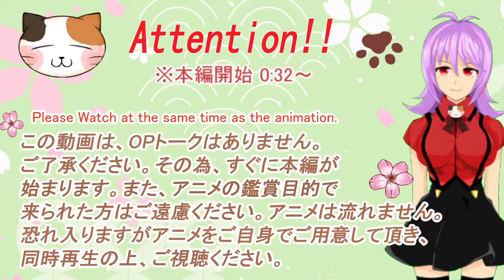「鬼滅の刃 2期 遊郭編」5話リアクション動画 Demon Slayer Yuukaku-hen Season2 Episode5 Reaction